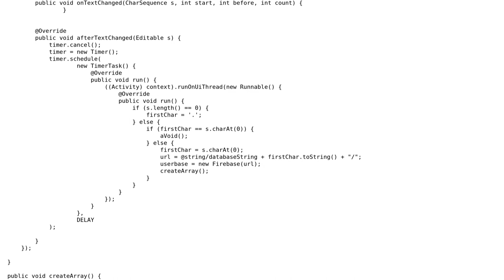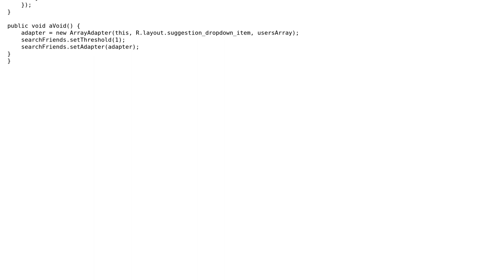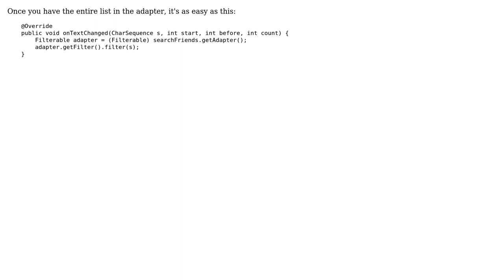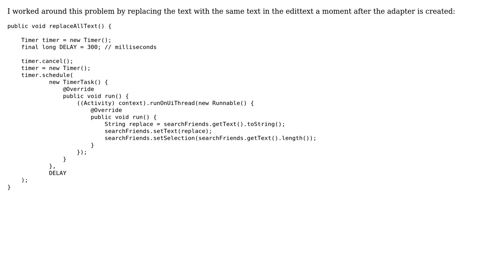AutoCompleteTextview doesn't show dropdown suggestion for first character entry (4 Solutions!!)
AutoCompleteTextview doesn't show dropdown suggestion for first character entry

With thanks & praise to God, and with thanks to the many people who have made this project possible! | Content (except music & images) licensed under CC BY-SA | Music | Images & others | With thanks to user Lincoln White user kris larson user Karyuu Ouji user AUPMA and the Stack Exchange Network Trademarks are property of their respective owners. You are responsible for your own actions.